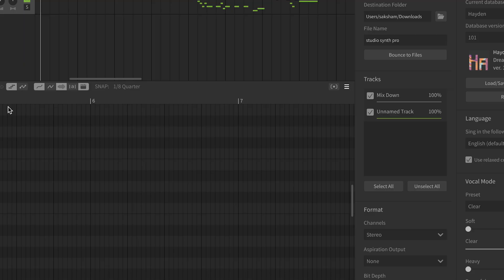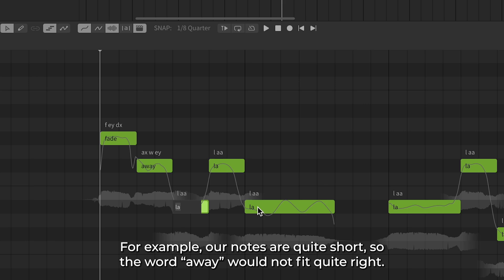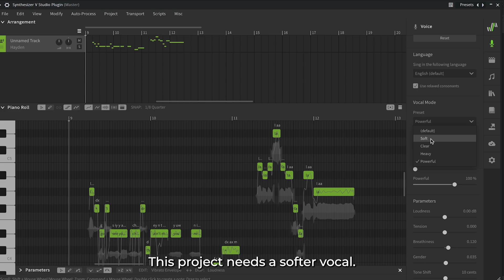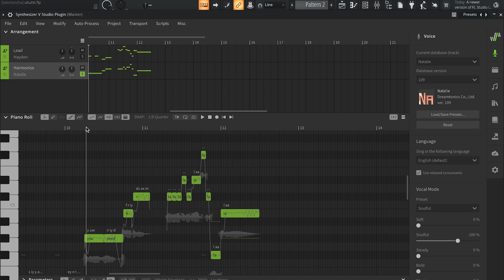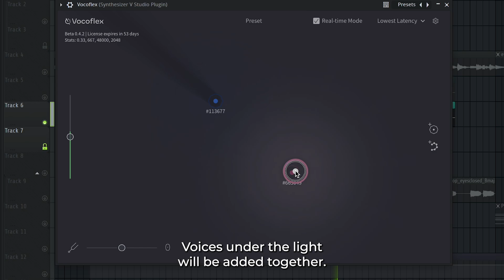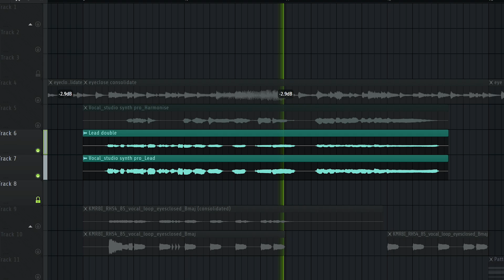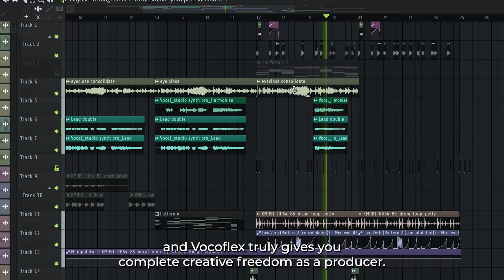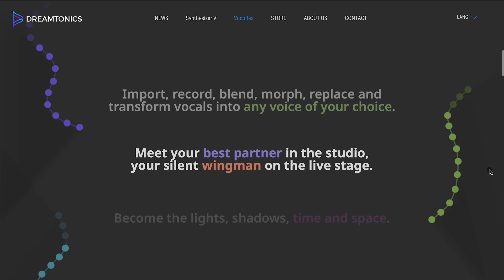AI-powered Vocal Creation: Synthesizer V & Vocoflex in Action!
Hey Guys,
This video is a special one! In this video, I’ll show you how to create realistic AI vocals using Synthesizer V Studio by Dreamtonics, and then take those vocals to the next level with Vocoflex. Synthesizer V Studio's AI-driven vocal engine lets you generate lifelike and expressive vocals, perfect for any genre—whether you're producing EDM, pop, cinematic scores, or something entirely unique. You'll learn how to pitch-shift, adjust timbre, and create customized vocal performances that fit your track perfectly.

Once we've crafted the vocals, we'll dive into Vocoflex to explore dynamic formant shifting, pitch bending, and other tools to shape the sound, whether you're aiming for polished, human-sounding vocals or highly stylized, experimental effects. This is ideal for independent artists, sound designers, and music producers looking to enhance their production without needing live vocalists.

Use Cases:
Music Production: Create vocals for any genre without needing a live vocalist.
Voice Prototyping: Test out different vocal styles and emotions for your songs.
Sound Design: Transform your vocals into unique, stylized soundscapes.
Independent Artists: Save time and budget by producing professional vocals from home.
Content Creators: Add custom voices to your YouTube videos, films, or games.
Multi-language Support: Create vocals in multiple languages like English, Japanese, or Chinese.

Whether you're a music producer, content creator, or just curious about the potential of AI vocals, this tutorial will give you everything you need to get started with Synthesizer V Studio and Vocoflex.